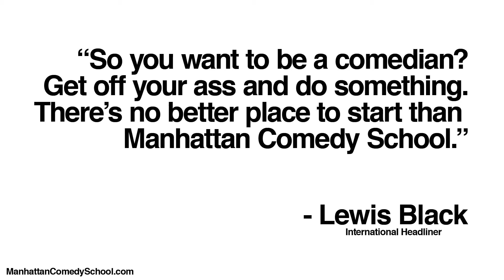HOW TO: STAND UP #16 | What Is A Stand Up Comedy Host?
Cory Kahaney, one of the best stand up comedians working today, talks about what a stand up comedy show host is and how they prepare the audience for the first act and light the comedian on stage.

About Manhattan Comedy School YouTube:
Your one-stop resource for how to write, perform, and succeed in stand up, improv, and sketch comedy!

Tune in next week:
More tips and tricks on how to be a stand up comedian and perform stand up comedy.

We offer stand up comedy training courses for how to write and perform taught by national headlining stand up comedians. Sign up and start killing on stage!

“The Manhattan Comedy School has helped countless young comedians get started. I recommend them.”
- Jim Gaffigan // International Headliner